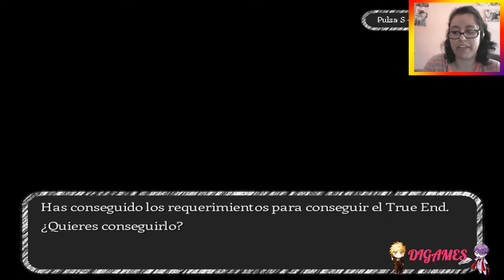(RPG) Dear #3 - Final Normal